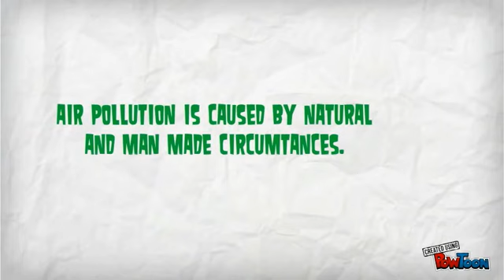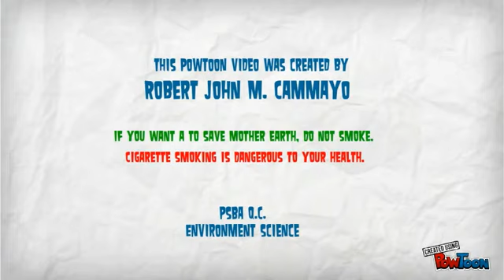Air Pollution by Robert John Cammayo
A short clip about the environment created by Robert John Cammayo for his Environmental Science class under Mr. Bonifacio Caculitan Jr. at the Philippine School of Business Administration, Inc. Quezon City, Philippines